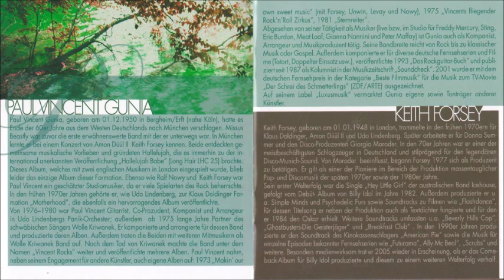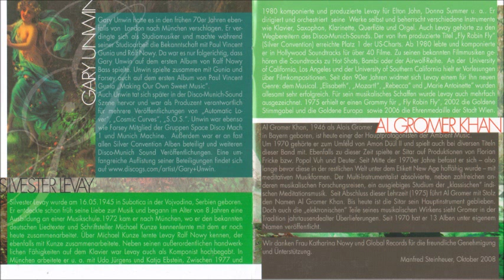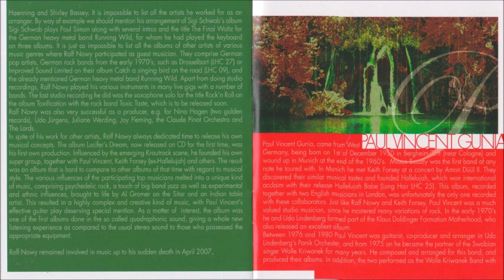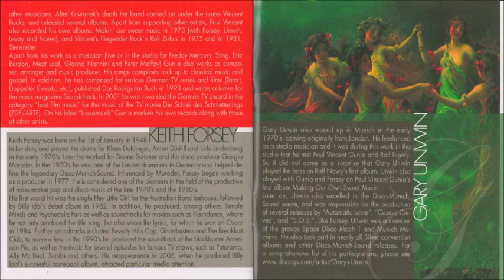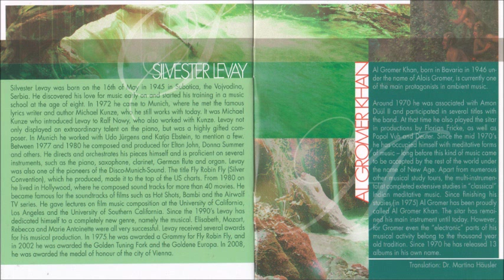RALF NOWY Lucifer´s Dream 07 Shiwa's Dance 08 Tschad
RALF NOWY  -  Lucifer´s Dream  -  1973 ( Germany )

 07   Shiwa's Dance
08   Tschad